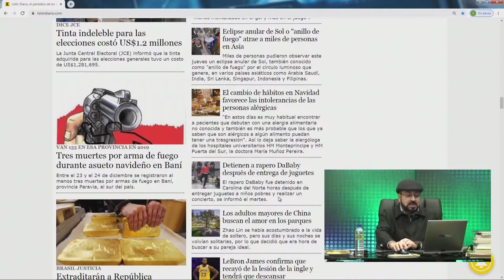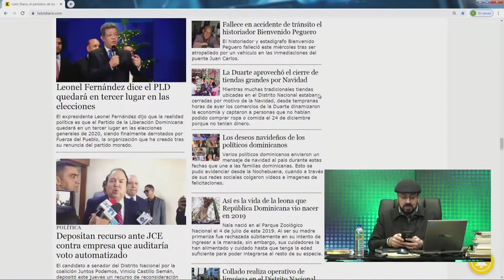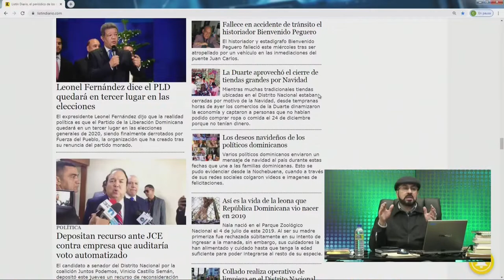Deben tomar medidas con las firmas encuestadoras porque todas mienten